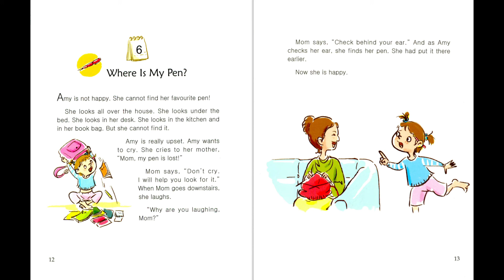6 Where Is My Pen